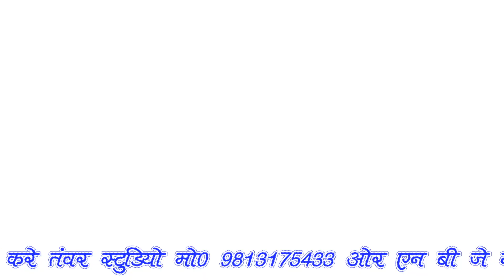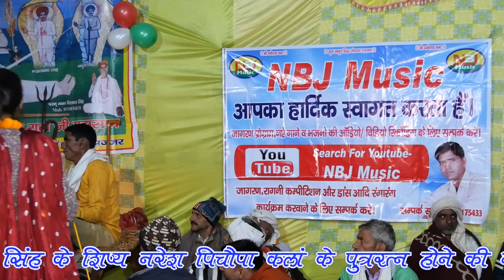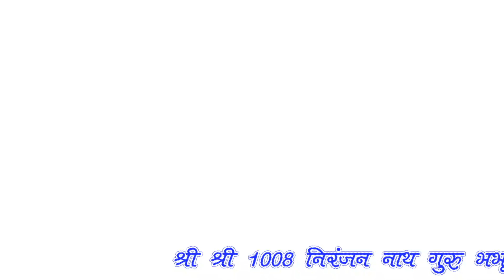सुपने म भी जपन लगा तेरा नाम गोदारा || बेस्ट जोतराम भजन 2020 || स्वर टीना खान || NBJ Music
NBJ Music present a New haryanvi song 2020 .

Song :- सुपने म भी जपन लगा तेरा नाम गोदारा
Staring:- टीना खान
Lyrics :-
Dop:- Satish Tanwar
Edit By:- NBJ MUSIC
Make Up :-
 Drone :-
Producer:- NBJ Music
Director:- Dheeraj Tanwar
special Thanks :-
Digital Promotion:-
 Online Promotion
owner & Producer :-  Satish tanwar
Music label :- NBJ Music

Follw Us On Twitter:-

NBJ Music is a Delhi based Film Production and Label Music Company . Hindi songs . Comedy Video